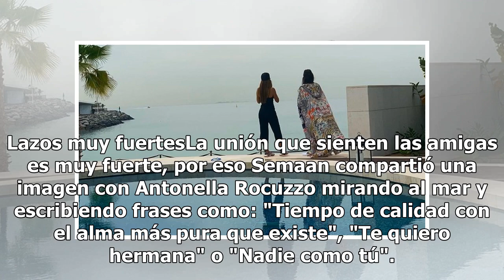Daniella Semaan se reencuentra con Leo Messi y Antonella Rocuzzo durante una escapada a Dubai